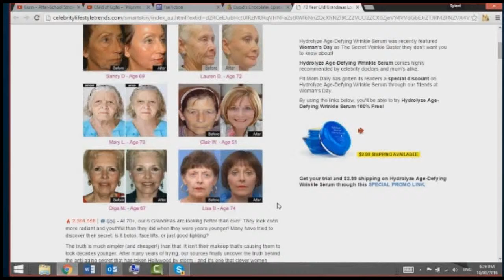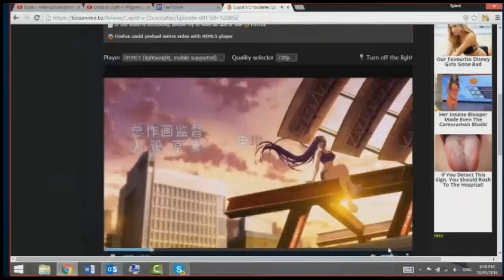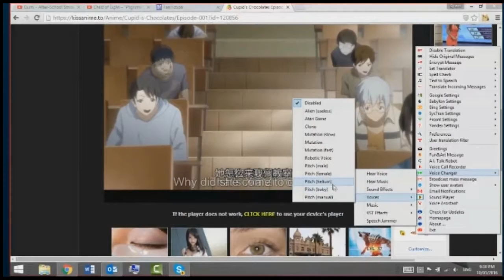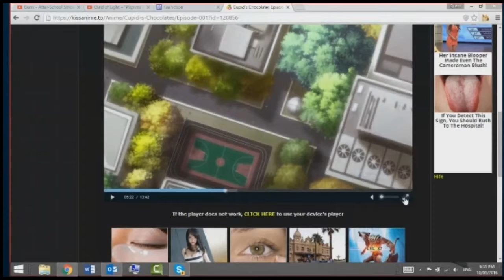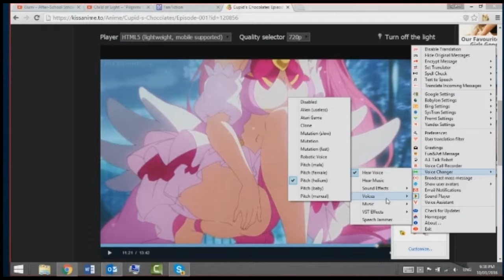Late night skype - Cupids Chocolate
This late night we watch anime over skype and decide to you use clownbfish to add our own voices to the characters!

Not for profit.  entertainment purposes only, all credit to original owners.